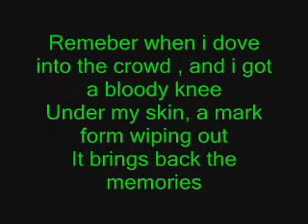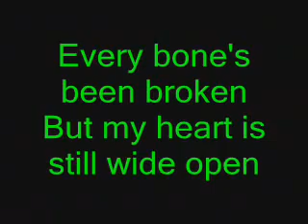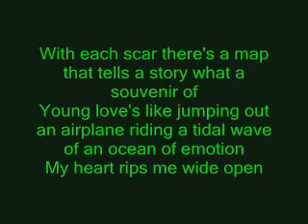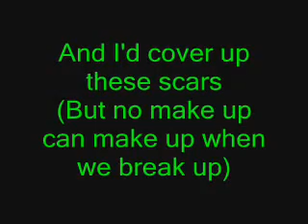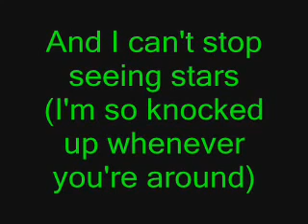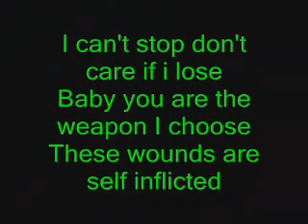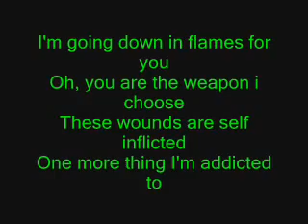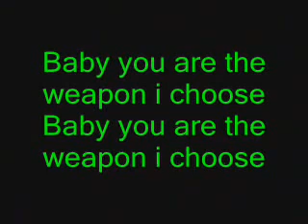Self Inflicted By Katy Perry Lyrics